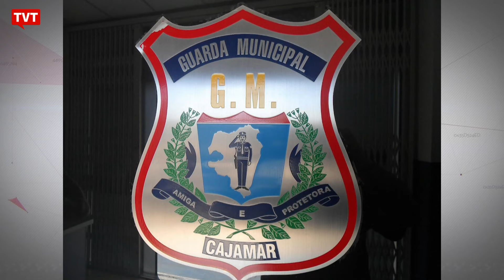Em 6 meses São Paulo tem segundo caso de armas roubadas de arsenal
Mais uma vez, no estado de São Paulo, armas são roubadas de um arsenal. Dessa vez, não foi do Exército, mas da Guarda Municipal. O crime aconteceu na cidade de Cajamar, na Grande São Paulo.